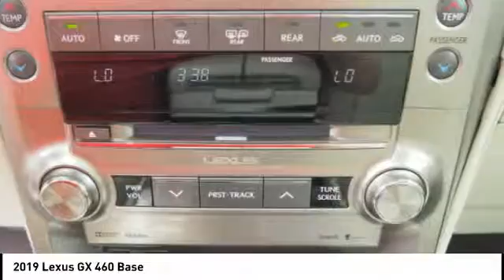2019 Lexus GX 460 for sale in Durham NC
2019 Lexus GX 460 for sale in Durham NC - Stock # D51455
Year: 2019
Engine: 4.6L V-8 cyl
Transmission: 6-Speed Automatic with Sequential Shift ECT
MPG Range: 15/18
Exterior Color: Starfire Pearl
Interior Color: Ecru
Address:
VIN: JTJBM7FXXK5232912